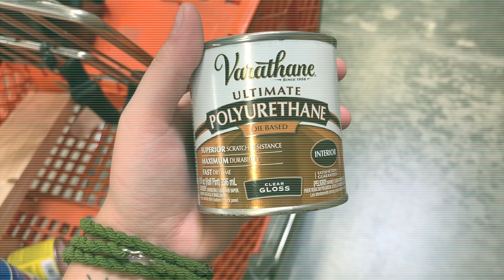DIY: I Made a blanket ladder and a blanket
Hire me to build stuff anytime

I will be trying to post as much as I can so keep an eye out!

✭ Please leave video ideas down below that you would like to see!

Again thank y'all so much! ♡